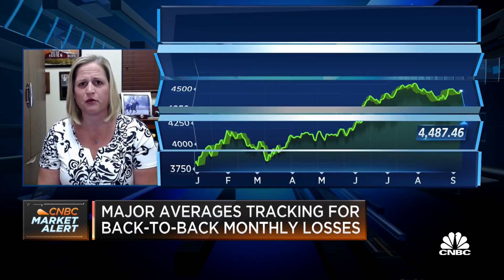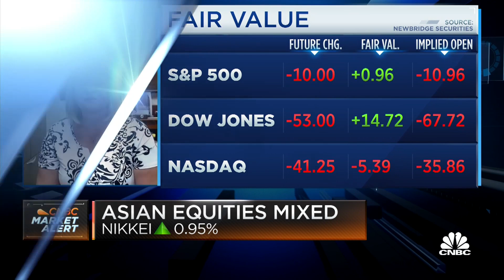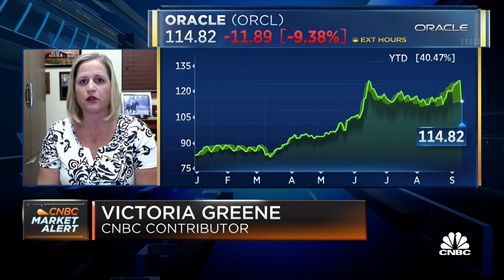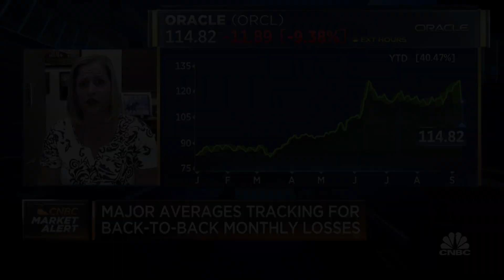Greene: It's hard for the S&P 500 or the Nasdaq to rally without the mega-caps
Victoria Greene, Founding Partner and CIO of G Squared Private Wealth, discusses mega-cap tech stocks and her top stock picks.